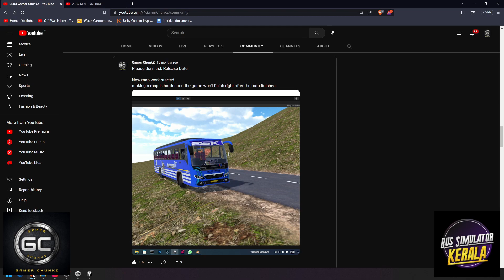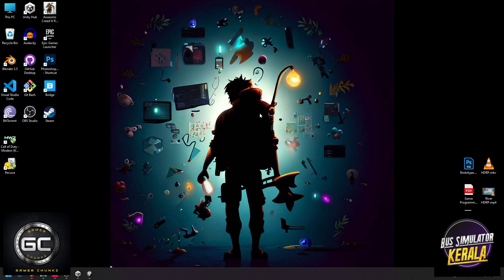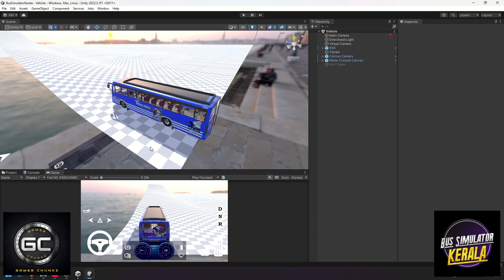Game Diary 06-07-2023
Started Making BSK